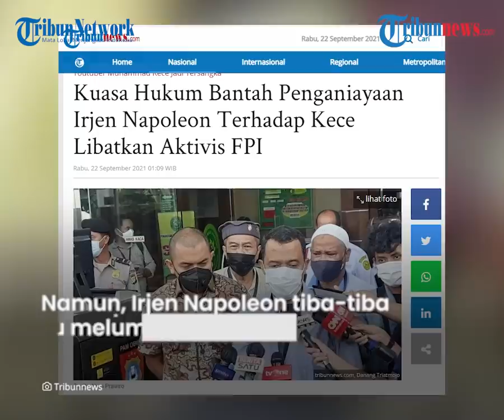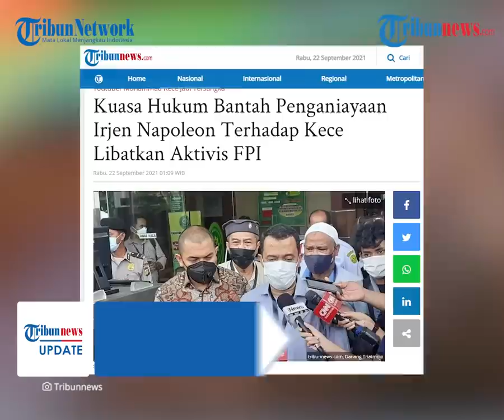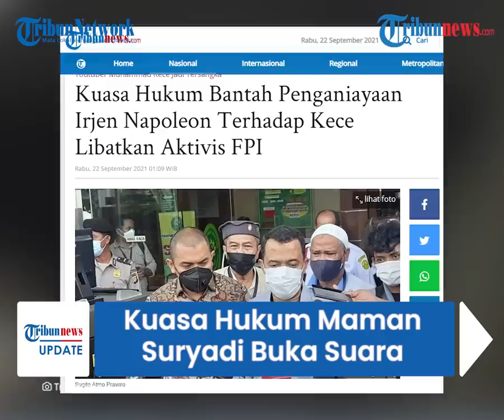Eks Panglima Laskar FPI Dituding Terlibat Penganiayaan M Kece, Kuasa Hukum Berikan Bantahan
TRIBUN-VIDEO.COM - Nama eks Panglima Laskar Front Pembela Islam (FPI), Maman Suryadi terseret dalam kasus kekerasan yang dilakukan Irjen Napoleon Bonaparte kepada Muhammad Kece.

Terkait kabar tersebut, Koordinator kuasa hukum Maman, Sugito Atmo Prawito buka suara.

Sugito membantah keterlibatan kliennya terkait kasus penganiayaan tersebut.